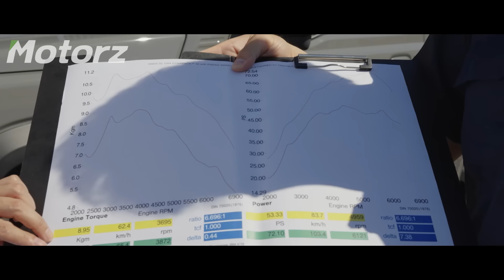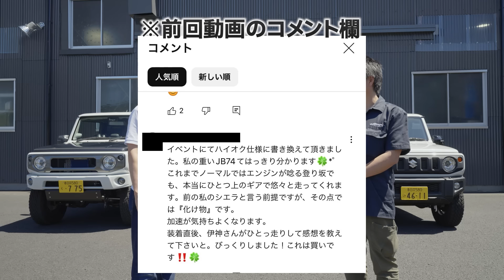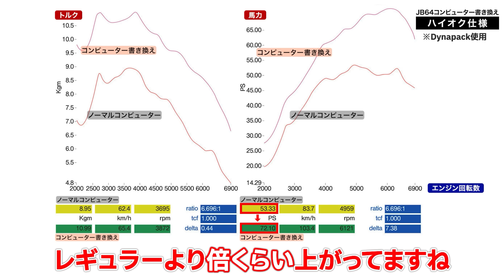【街乗り最強カスタム】力強く燃費も向上！ECUチューンでタイヤ交換してもストレスなく走れる！【ショウワガレージ】jb64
取材協力【ショウワガレージ】